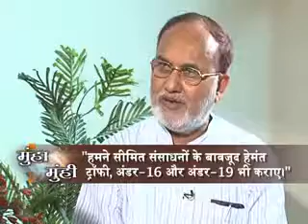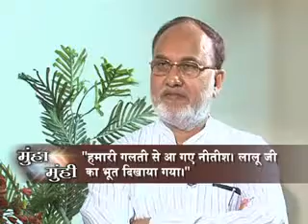RJD Leader Abdul Bari Siddiki Interviewed by Abhiranjan Kumar 21 04 12 Part2